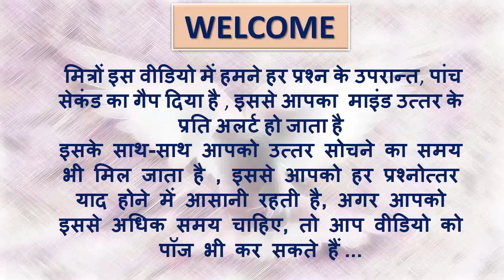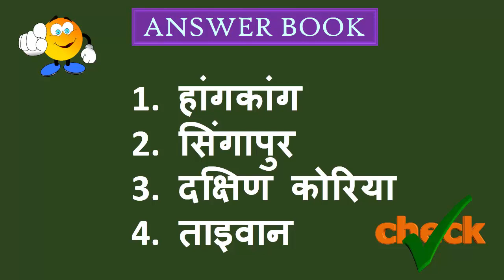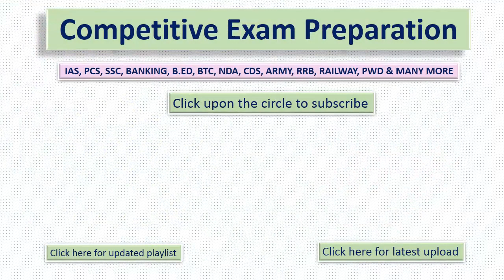Competitive exam gk part - 8 /Computer knowledge/ Science/history & many more / studyenrich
In this video :
CHANCE का फुल फॉर्म क्या होता है ?
What is full form of CHANCE ?

Dear friends , We are here to provide you competitive exam videos..
These videos prove very helpful in your exam whether it is one day or any other ...